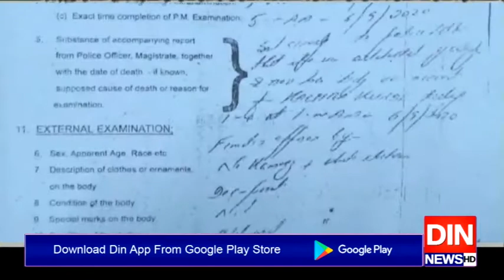لاہور میں خاتون سے زیادتی اور کراچی میں بچی کا قتل،وزیر اعظم کا نوٹس